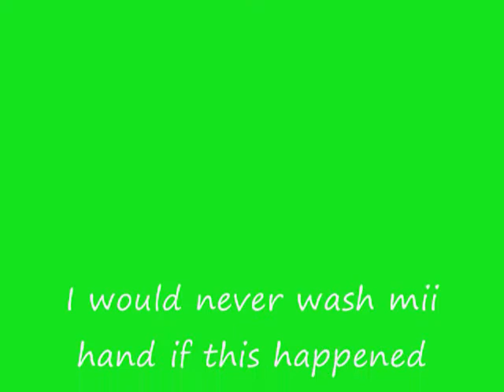Extraordinary Paintings of "Animal" Hands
these pics is supa good wouldnt you agree